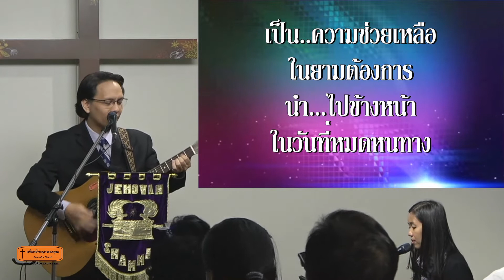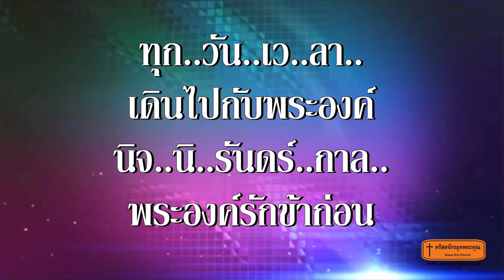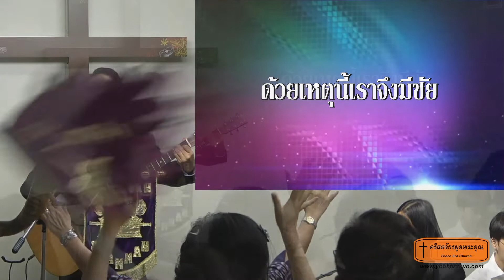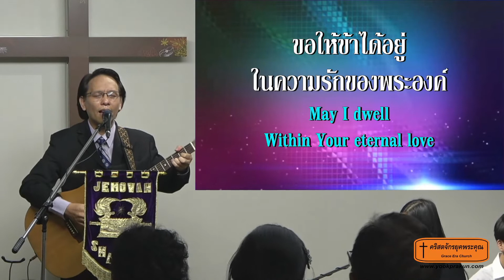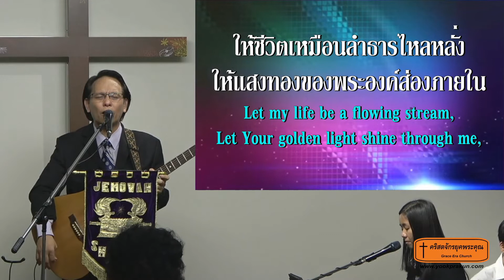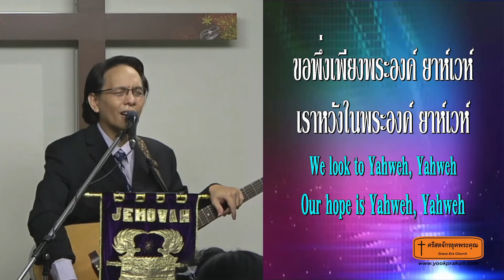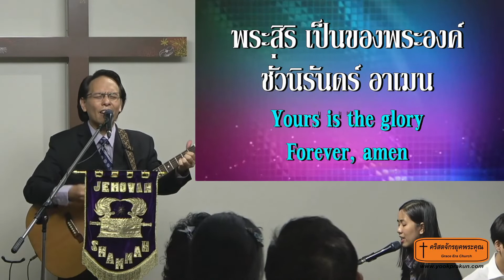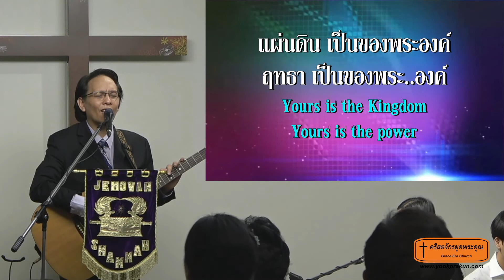นมัสการวันอาทิตย์-220703